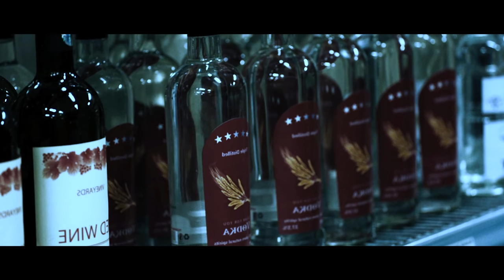THE RITUAL MODER MONSTER EXPLAINED | Why You Need to Bring Gasoline to a Forest God's Home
After a spineless dude doesn't stand up for his friend, come to find out the only person he will really stand up for, is himself. Deep in the woods of sweden, as a friend group mourns the loss of their other buddy, to save some time, they cut through said forest. However, something in there is waiting for them that can alter their perception and make them hallucinate. In todays episode, we will talk about this Norse god with a lowercase g lol

So, you betrayed your friend and hid like a complete coward eh?: 00:00
Like bro, crack the bottle and start screaming like a madman, thats all you had to do!: 01:15
Pre Marriage - Amsterdam, Post Marriage - Winery lmao: 01:54
The lore of why its good to reach between your legs, find out what you have, and stand up for your friends: 16:47